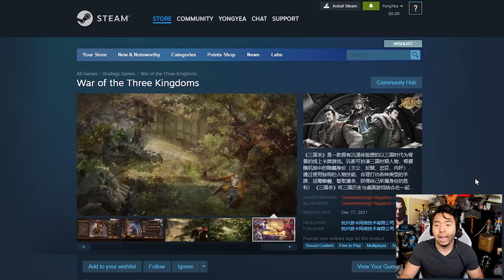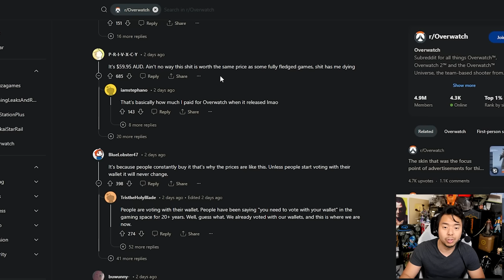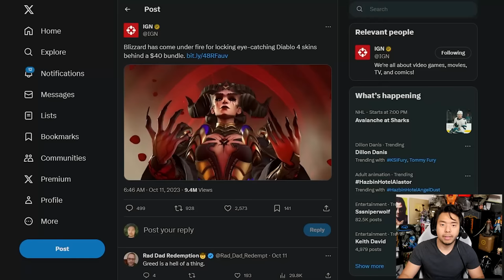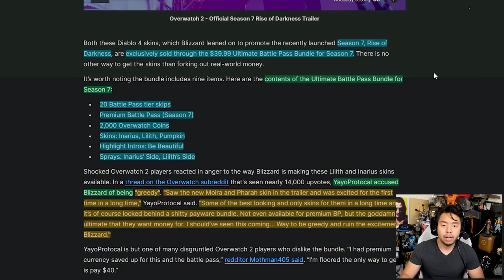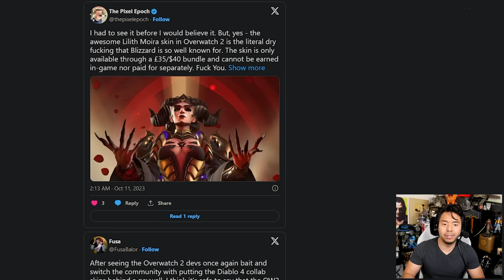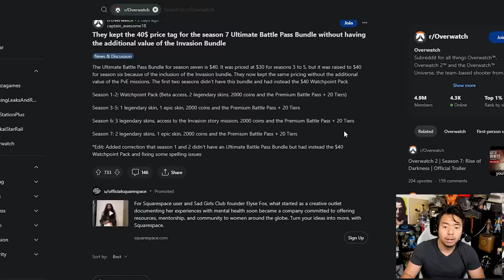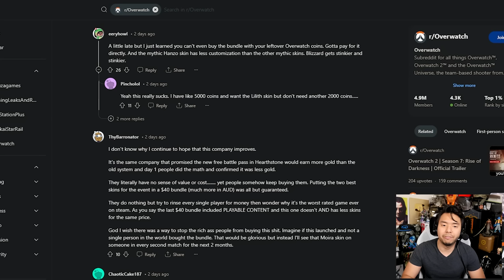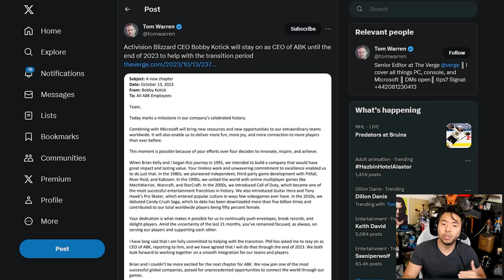Overwatch 2 Pisses Off Players With $40 Paywall For Diablo 4 Themed Lilith And Inarius Skins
TOP PATRONS
[CIPHER]
 - Waning Zane

[BIG BOSS]
 - Devon B

 - Jonathan Ball
[BOSS]
 - Gerardo Andrade

 - Michael Redmond

 - Peter Vrba

[LEGENDARY]

 - BattleBladeWar